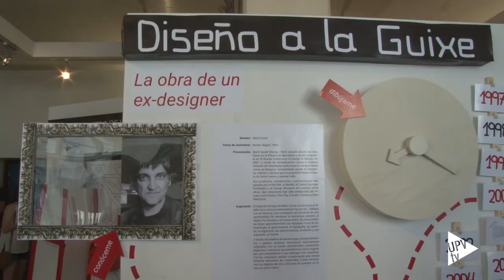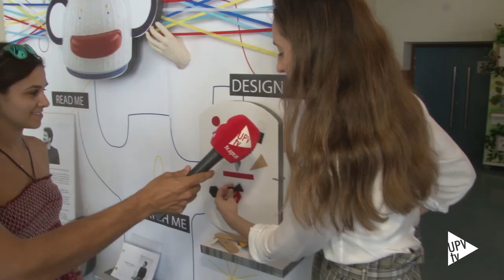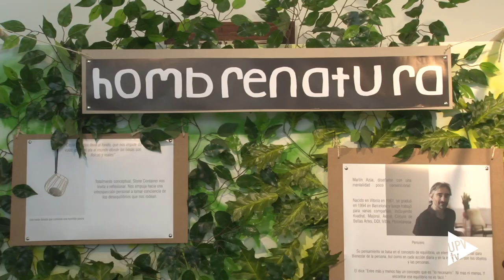Exposición "Diseño made in Spain" (ETSID-UPV) - Noticia @UPVTV, 21-06-2018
Una visión alternativa y evocadora de algunos protagonistas del diseño español, como Patricia Urquiola, Jaime Hayón o Inma Bermúdez. Es Diseño Made In Spain, una exposición que se puede visitar en el hall de la Escuela Técnica Superior de Ingeniería del Diseño de la UPV.

En cada uno de los proyectos, los alumnos definen tanto el contenido argumental como los elementos formales para desarrollar un lenguaje propio, capaz de aportar unidad visual a un punto expositivo sobre el autor seleccionado. Entre ellos, Jaime Hayón.

En este caso, el panel incluye además una parte interactiva
En total, la exposición recoge la obra de 10 diseñadores. Diseño Made In Spain estará expuesta al público hasta el próximo 11 de septiembre.